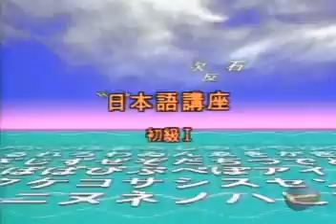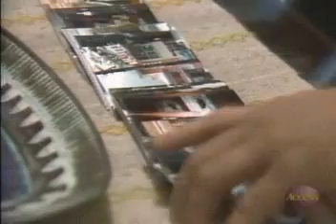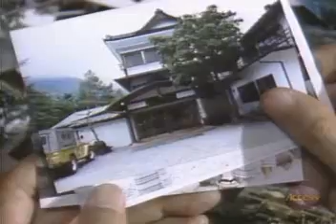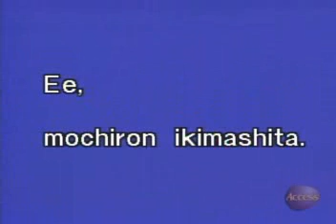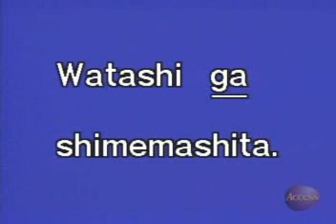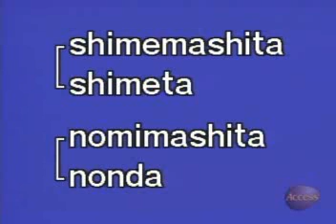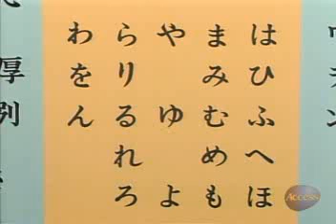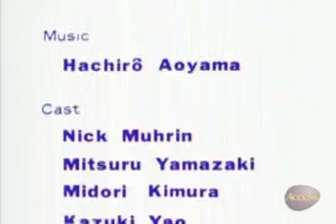Japanese Basic I 11 I went to Nikko